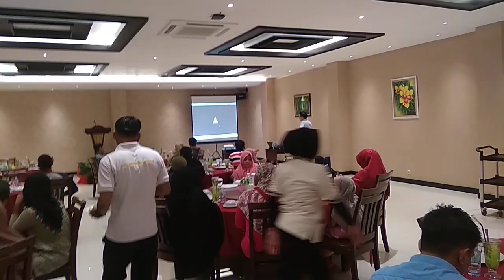Bagan hospital penang menggelarkan seminar kesehatan di kota banda Aceh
Inilah salah satu dari seorang dokter spesialis penyakit mata dari penang Kuala lumpur yg datang ke Banda Aceh untuk memberikan seminar kesehatan kepada masyarakat kota bnda Aceh di restauran Aceh seafood ulee lhee tanggal 19 januari 2020. Dan sekaligus juga untuk mempromosikan bagan hospital bagi masyarakat Aceh bila Ingin berobat ke penang Kuala lumpur